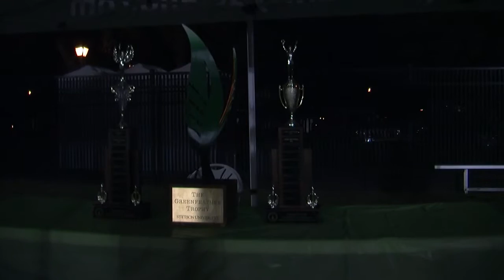Hatters Homecoming 2015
Produced by Stetson Broadcasting Team